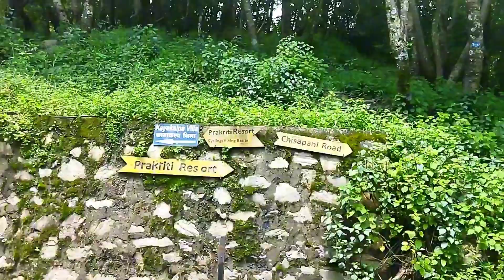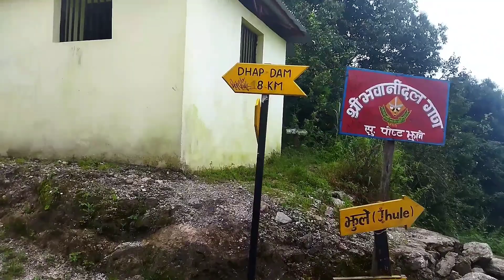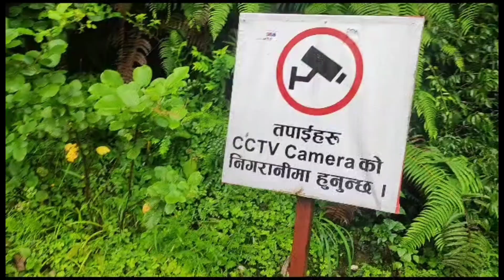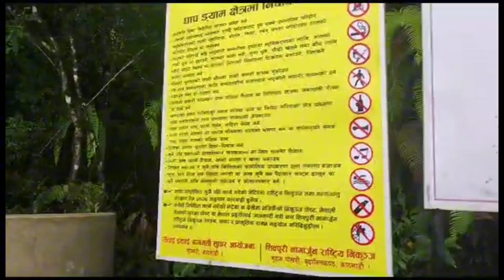dhap dham mani pani sukyo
dhap dham chi gokarneshowar ma parxa.
hiking ko lagi ramro thau ho. sundharijaal bata 14 km tada xa.